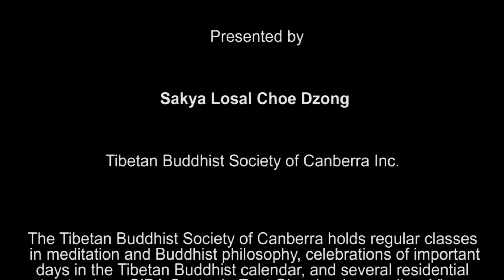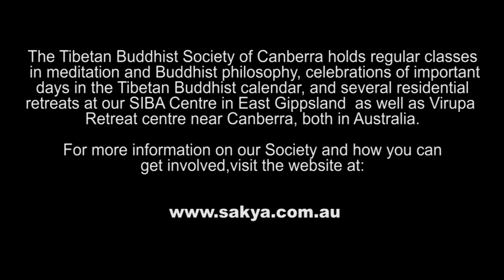Planning to Die and Getting a New Life a Public Talk by Lama Choedak Rinpoche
In this special public talk, Lama Choedak Rinpoche will offer pragmatic Buddhist advice for thinking wisely about the life and death of ourselves and others. This wisdom will enable us to reduce our fear and anxiety surrounding death. Rinpoche will demonstrate that the process of contemplating death actually has the ability to heal the past and repay the kindness of others while we still have the capacity to do so.

Infused with the warmth and humour that pervades his teachings, Rinpoche's profound yet gentle wisdom can provide powerful insights on how to make our life, as short as it is, truly worth living.

Planning to Die and Getting a New Life Public Talk 05Nov2015 H264 Youtube 1080p25 ENCN